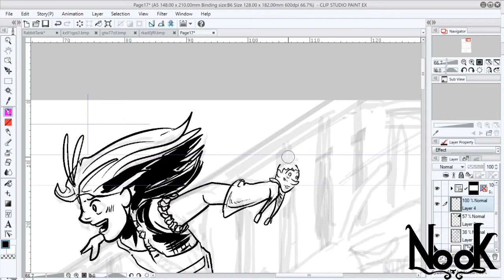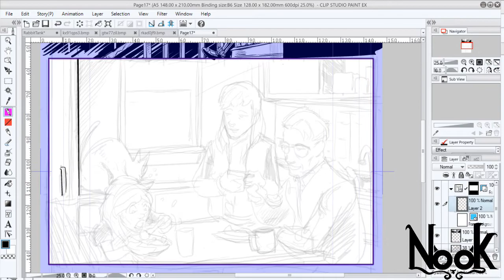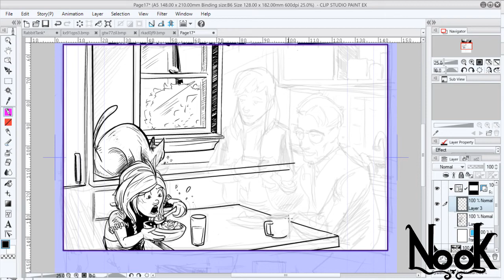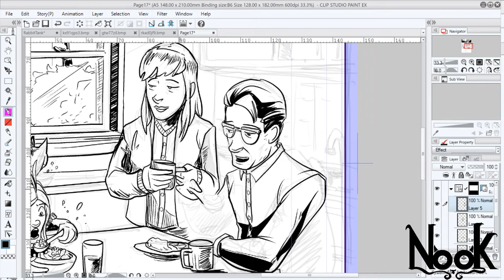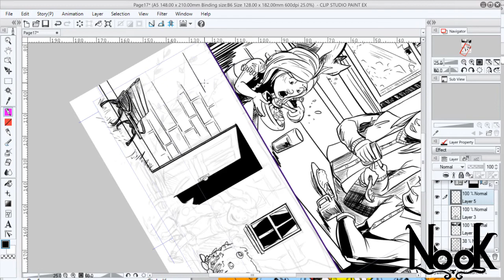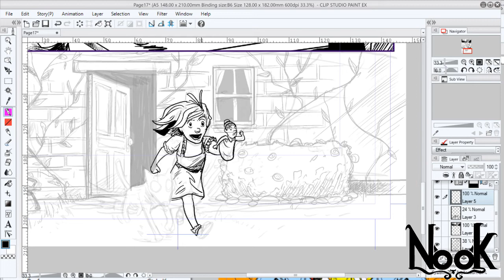Nook Page 17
Here is a Time-Lapse of a page for Nook! You will see it when it comes out with the fully produced Nook.

Back the KickStarter: NookComic.com
Other Comics: InfraCity.Thecomicseries.com